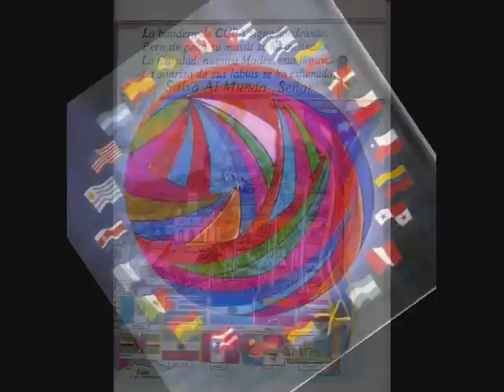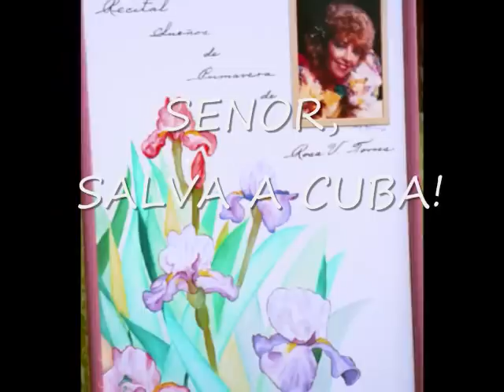Salva a CUBA.wmv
Cubans are spread all over the world. We should be examples of love and brotherhood in order to make a better world to live in...God save the world!!!